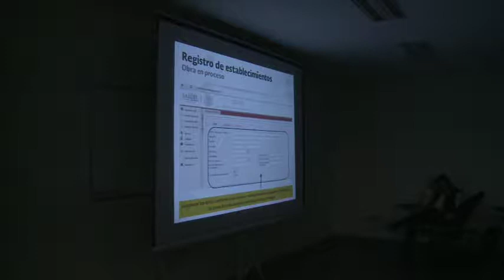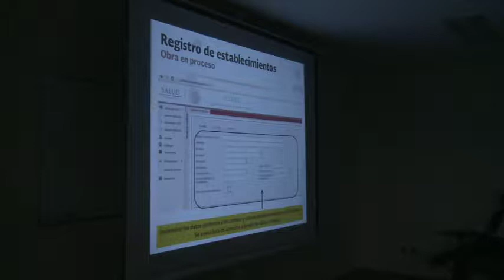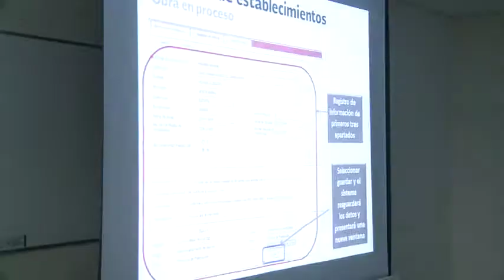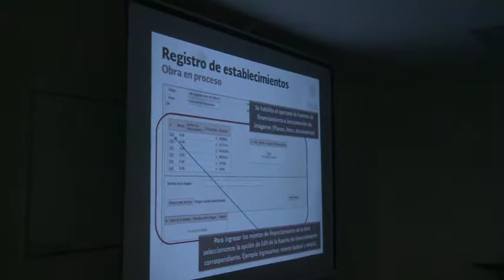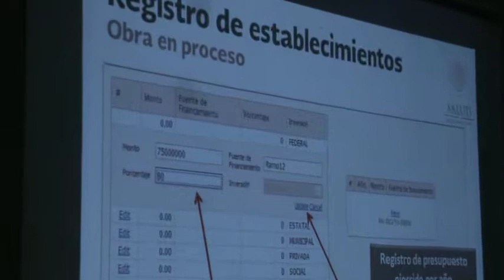Reunión Nacional de Planeación en Salud 2014 - Jueves 13 Nov. - Disco 1.1